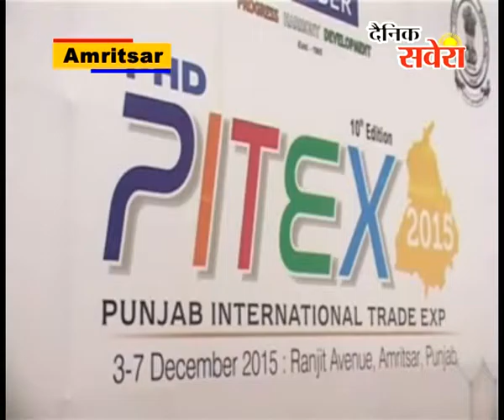अमृतसर के जिलाधीश रवि भगत द्वारा एक विशेष पत्रकार वार्ता आयोजित की गई